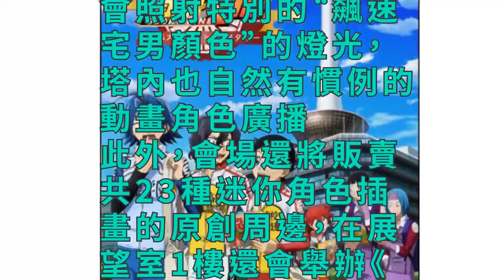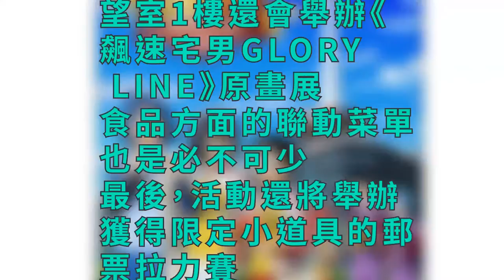《飆速宅男》與京都塔舉行合作活動 詳情公開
《飆速宅男》的第四季電視動畫《飆速宅男GLORY LINE》將於2018年1月播出。與此同時，本作將與京都塔從2018年1月6日起舉辦合作活動。合作視覺圖和企劃內容已經公開了，讓我們一起來看看吧。

　　京都塔是一座位於日本京都市下京區的瞭望塔，與京都車站烏丸中央口隔街相望，是車站地區知名的地標之一。本次與《飆速宅男》的合作活動名為“飆速宅男GLORY LINE 京都舞台 in 京都塔”，主視覺圖上除了主人公小野田阪道外還有京都本地高校的人氣角色。在活動期間，京都塔會照射特別的“飆速宅男顏色”的燈光，塔內也自然有慣例的動畫角色廣播。此外，會場還將販賣共23種迷你角色插畫的原創周邊，在展望室1樓還會舉辦《飆速宅男GLORY LINE》原畫展。食品方面的聯動菜單也是必不可少。最後，活動還將舉辦獲得限定小道具的郵票拉力賽。